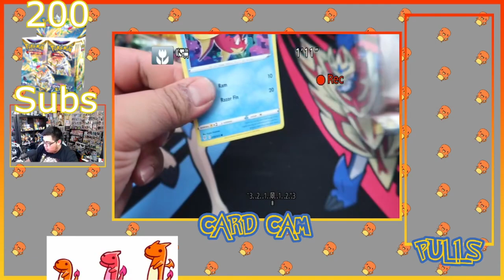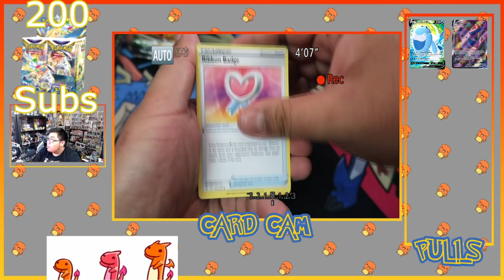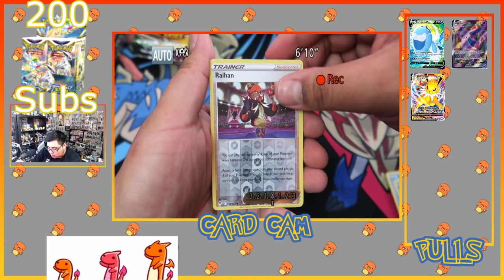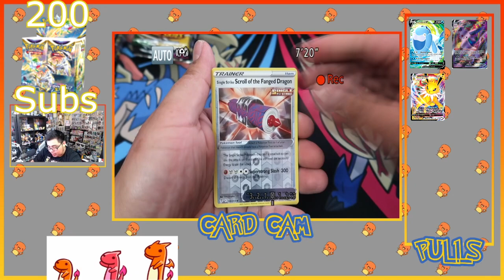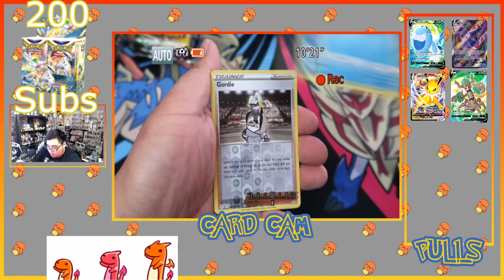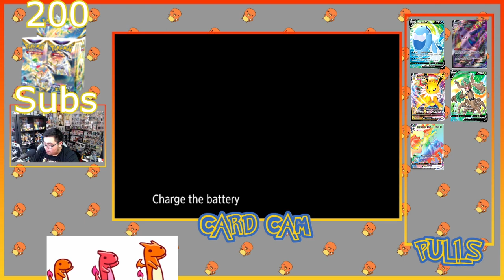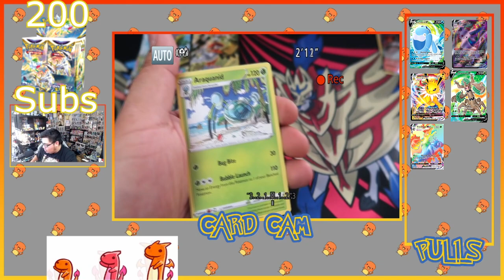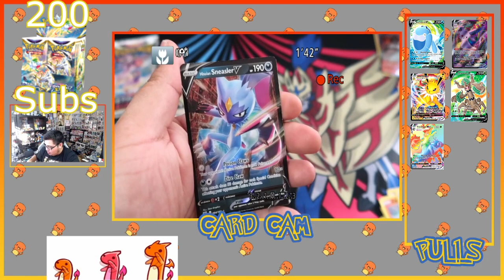Costco ETB & TIN Bundle Opening! Pokemon TCG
Hope you guys enjoyed todays video! Let me know down in the comments what else you guys would like to see me open! Let me know if you guys want to trade Cards on my instagram!!